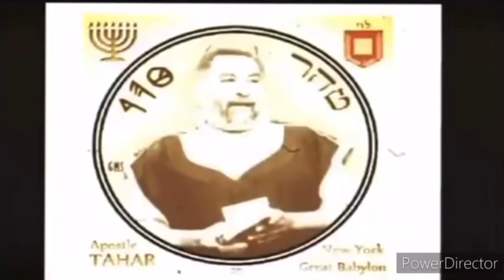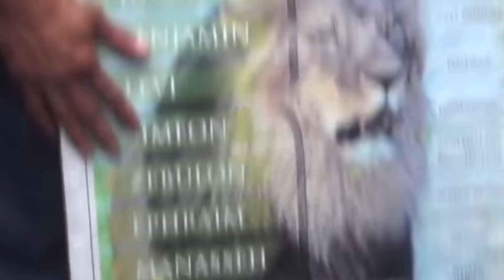RICH FOREVER: KINGS OF NEW JERUSALEM™️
Revelation 21:11 Having the glory of God: and her light was like unto a stone most precious, even like a jasper stone, clear as crystal;
Revelation 21:12 And had a wall great and high, and had twelve gates, and at the gates twelve angels, and names written thereon, which are the names of the twelve tribes of the children of Israel:
Revelation 21:13 On the east three gates; on the north three gates; on the south three gates; and on the west three gates.
Revelation 21:14 And the wall of the city had twelve foundations, and in them the names of the twelve apostles of the Lamb.
Revelation 21:15 And he that talked with me had a golden reed to measure the city, and the gates thereof, and the wall thereof.
Revelation 21:16 And the city lieth foursquare, and the length is as large as the breadth: and he measured the city with the reed, twelve thousand furlongs. The length and the breadth and the height of it are equal.
Revelation 21:17 And he measured the wall thereof, an hundred and forty and four cubits, according to the measure of a man, that is, of the angel.
Revelation 21:18 And the building of the wall of it was of jasper: and the city was pure gold, like unto clear glass.
Revelation 21:19 And the foundations of the wall of the city were garnished with all manner of precious stones. The first foundation was jasper; the second, sapphire; the third, a chalcedony; the fourth, an emerald;
Revelation 21:20 The fifth, sardonyx; the sixth, sardius; the seventh, chrysolite; the eighth, beryl; the ninth, a topaz; the tenth, a chrysoprasus; the eleventh, a jacinth; the twelfth, an amethyst.
Revelation 21:21 And the twelve gates were twelve pearls; every several gate was of one pearl: and the street of the city was pure gold, as it were transparent glass.

AZAN AHMATH
SACRAMENTO CAMP